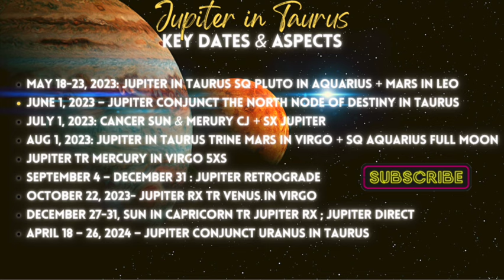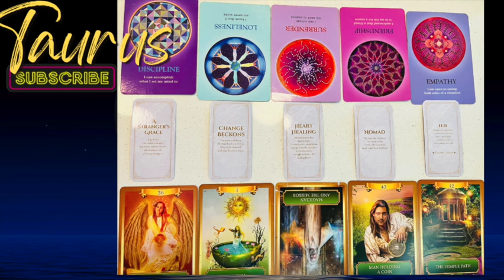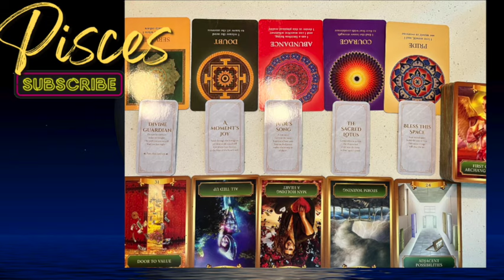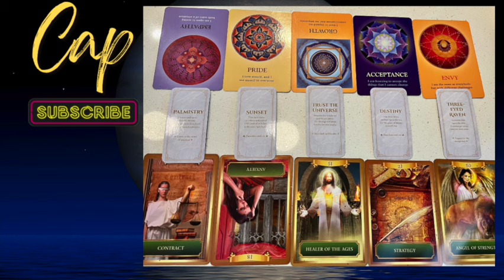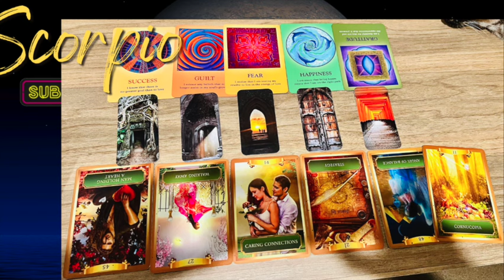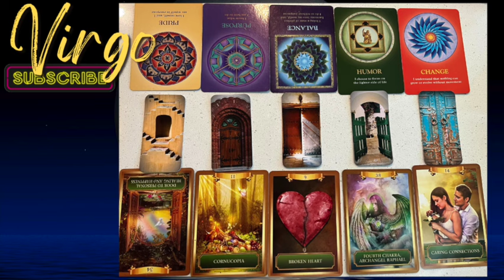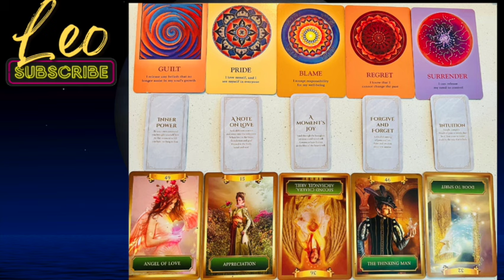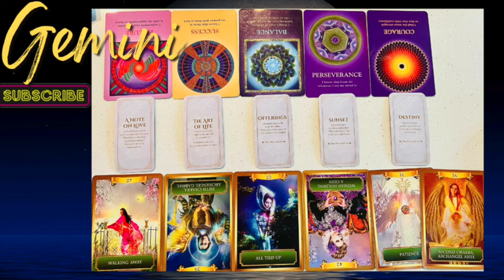Jupiter in Taurus 2023-2024 Markets, Destiny & Fated Fortune! Astrology & Tarot All Zodiac Signs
Discover the transformative effects of Jupiter in Taurus from May 2023 to 2024 on money, markets, health, and your fated fortune as it conjuncts points of destiny and fortune in the skies. Dive into astrology and tarot readings for all zodiac signs and learn how these shifts will impact the world.

🌙🪐🔮TIMESTAMPS:
▶00:00 Intro
▶ 1:35 Meaning of Jupiter
▶ 3:17 Jupiter in the Signs
▶ 6:06 Jupiter in Taurus Impact & World Predictions
▶ 50:15 Jupiter in Taurus Key Dates and Aspects
▶ 1:01:07 Taurus Rising, Jupiter in 1st House
▶ 1:12:41 Aries Rising, Jupiter in 2nd House
▶ 1:22:41 Pisces Rising, Jupiter in 3rd House
▶ 1:28:22 Aquarius Rising, Jupiter in 4th House
▶ 1:34:51 Capricorn Rising, Jupiter in 5th House
▶ 1:46:24 Sagittarius Rising, Jupiter in 6th House
▶ 1:53:35 Scorpio Rising, Jupiter in 7th House
▶ 2:02:06 Libra Rising, Jupiter in 8th House
▶ 2:10:51 Virgo Rising, Jupiter in 9th House
▶ 2:20:38 Leo Rising, Jupiter in 10th House
▶ 2:31:22 Cancer Rising, Jupiter in 11th House
▶ 2:38:32 Gemini Rising, Jupiter in 12th House

Video Title: Jupiter in Taurus 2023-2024 Markets, Destiny & Fated Fortune! Astrology & Tarot All Zodiac Signs

This video is about how Jupiter in Taurus May 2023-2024 CHANGES Money, Markets, Culture! Astrology & Tarot All Zodiac Signs. But It also covers the following topics:

Jupiter in Taurus 2023
Taurus Astrology
Financial Predictions

-Namaste'🕉️